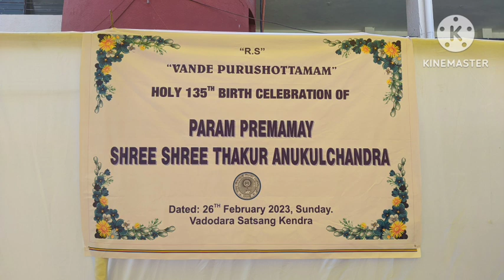सत्संग केंद्र वडोदरा गुजरात का पवित्र 135वां जन्मोत्सव परम प्रेममय श्री श्री ठाकुर अनुकूलचंद्र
"आर.एस"

 "वन्दे पुरुषोत्तमम" का पवित्र 135वां जन्मोत्सव

 परम प्रेममय श्री श्री ठाकुर अनुकूलचंद्र

 दिनांक: 26 फरवरी 2023, रविवार।  वडोदरा सत्संग केंद्र